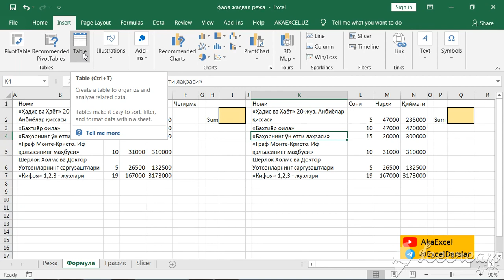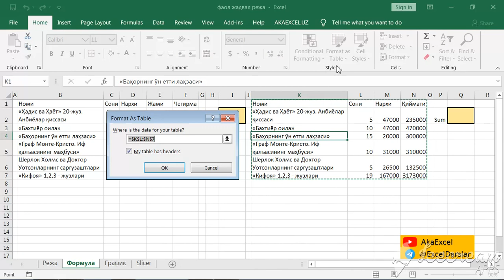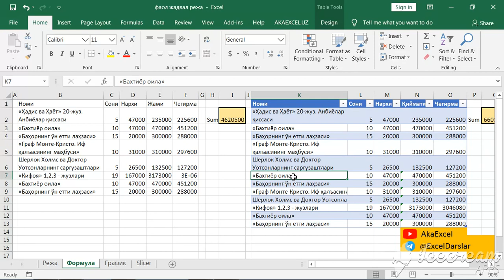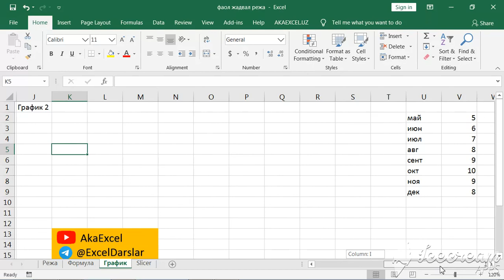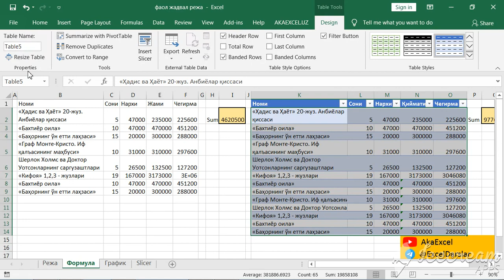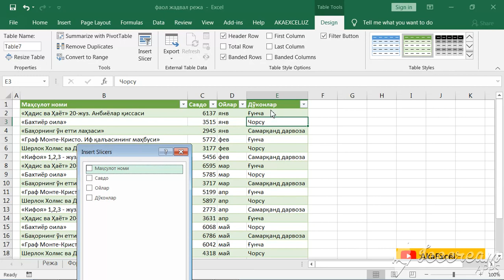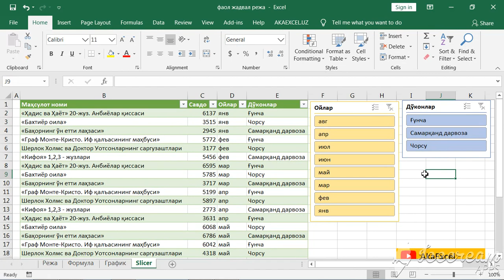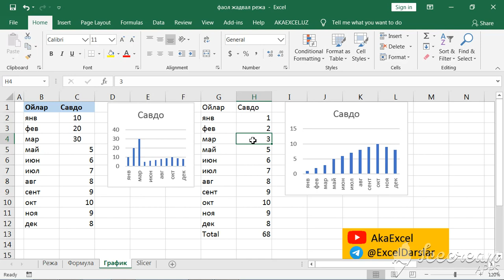38 ДАРС. EXCEL ДАСТУРИДА ФАОЛ ЖАДВАЛ (УМНАЯ ТАБЛИЦА) ВА УНИНГ СИРЛАРИ. EXCEL DASTURIDA FAOL JADVAL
МАЗКУР ДАРСДА  MICROSOFT EXCEL ДАСТУРИДА ФАОЛ ЖАДВАЛ (УМНАЯ ТАБЛИЦА) ВА УНИНГ СИРЛАРИ, АФЗАЛЛИКЛАРИ БИЛАН ТАНИШИБ ЧИҚАМИЗ

EXCEL 2016 ДАСТУРИ. ЎЗБЕК ТИЛИДА🇺🇿

EXCEL ДАСТУРИДАН ДАРС МАТЕРИАЛЛАРИ
EXCEL ДАСТУРИДАН БИЛИМИНГИЗНИ СИНАБ КЎРИНГ, БЕПУЛ ТЕСТ

Асосан, шу мавзулар қамраб олинади:
EXCEL ДАСТУРИДА ФАОЛ ЖАДВАЛ (УМНАЯ ТАБЛИЦА) ВА УНИНГ СИРЛАРИ. EXCEL DASTURIDA FAOL JADVAL